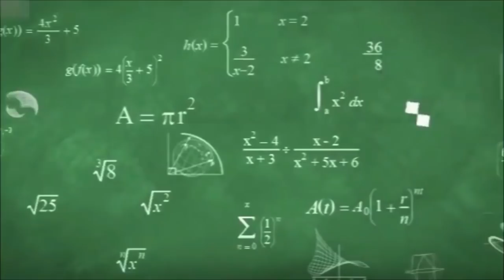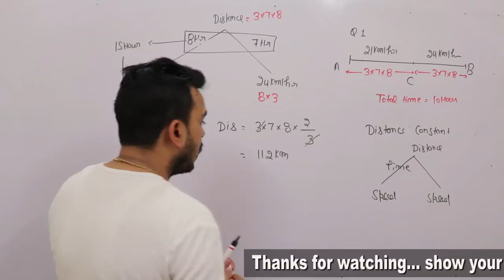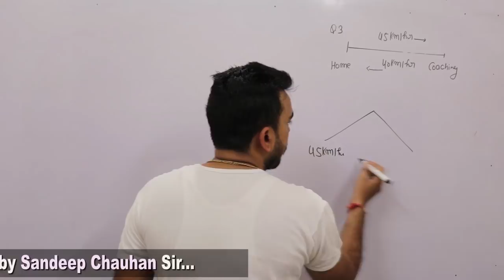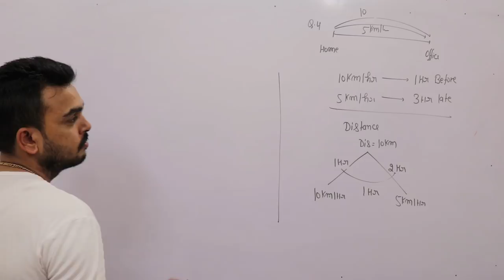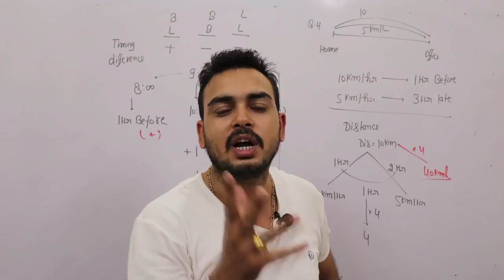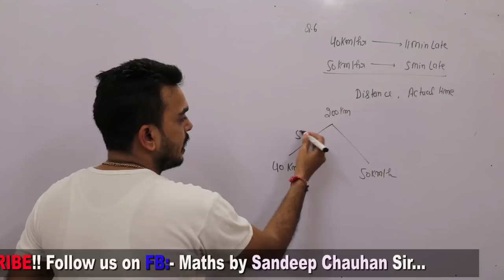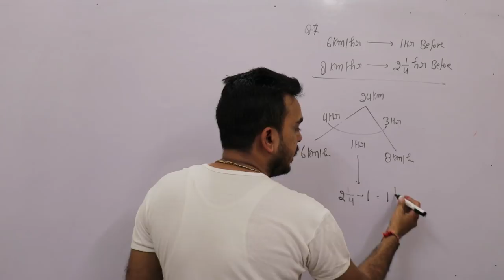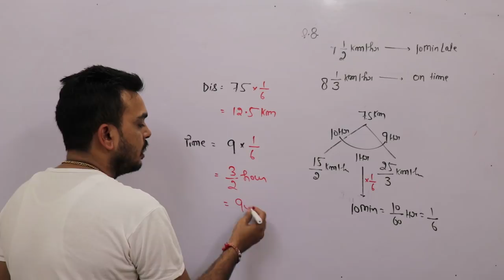Speed, Time and Distance ( Class 2 ) with short tricks in hindi | by Sandeep Chauhan sir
Namaskar dosto...

Ye meri Speed Time & Distance ki dusri class hai jismai maine aapko is topic se related or bhi sawal karwaye hai short tricks ke sath..
Video ko pura dekein kuch bhi miss na karein or phir bhi aapka koi doubt rheta hai to use comment ke madhyam se jaroor puchein.

Agar video accha lga to video ko like jaroor karein, ise jada se jada aage share karein sath hi agar aap is channel se abhi tak nahi jude hai to subscribe kare or bell icon bhi on kar lein taki aapko is channel par aane wali har new video ka update mil sake sabse phele.

Dhaneywaad dosto..
Good luck!!